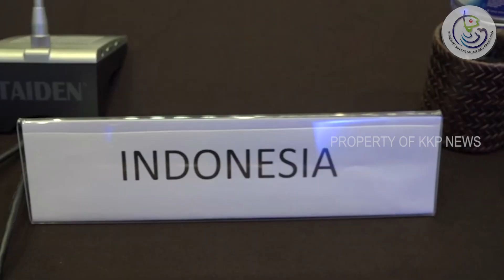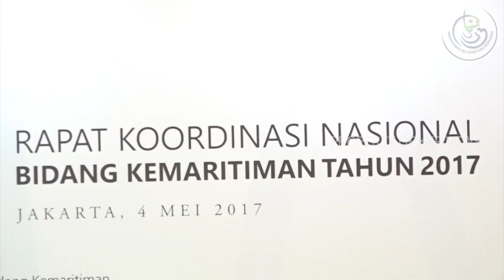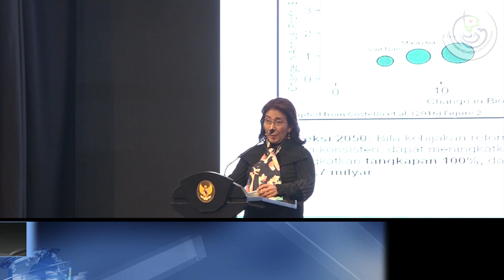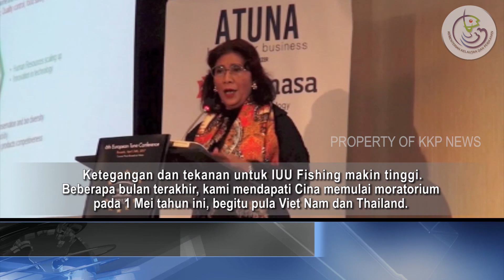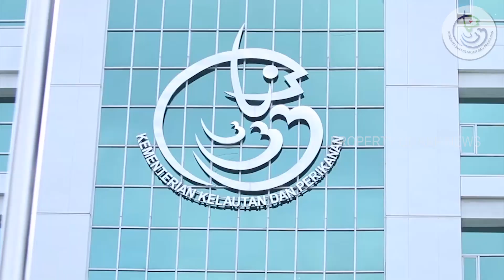KKP NEWS REPORT EDISI 12, 5 MEI 2017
KEMENTERIAN KELAUTAN DAN PERIKANAN MEMPERSEMBAHKAN:

Program berita rangkuman Informasi Seputar Kelautan dan Perikanan dalam Sepekan yang diproduksi oleh Tim Humas Kementerian Kelautan dan Perikanan. Program berdurasi 15-30 menit dan dipandu oleh Presenter.

Info
- news.kkp.go.id
Fanpage/facebook: Kementerian Kelautan dan Perikanan RI